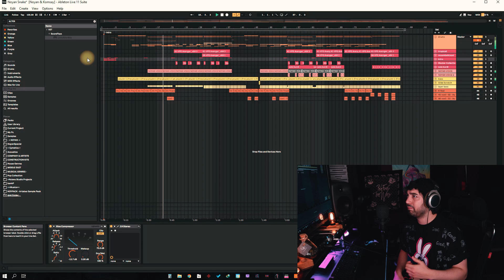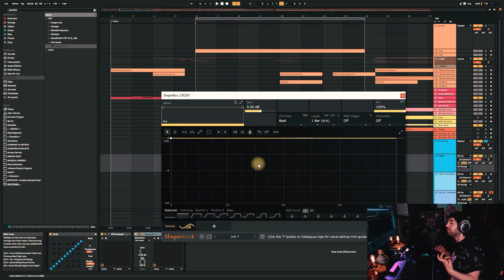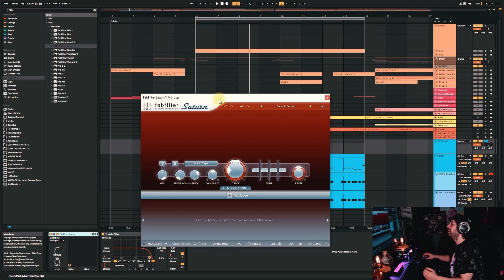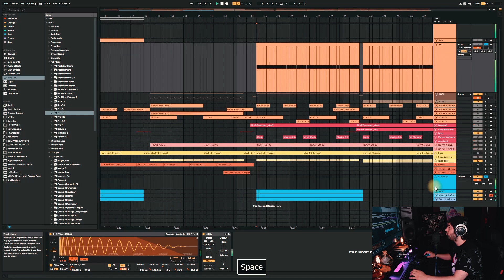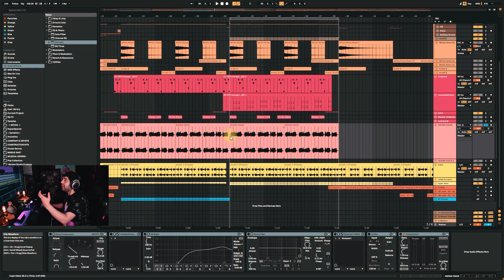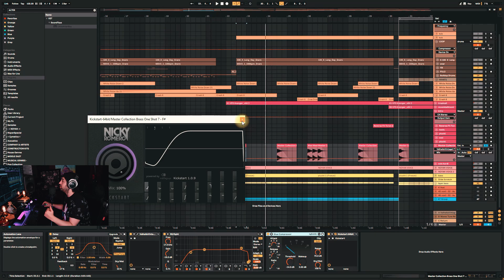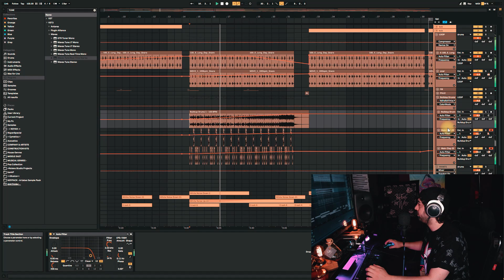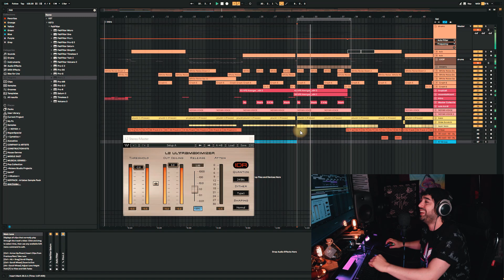آموزش آهنگسازی و تنظیم حرفه ای آهنگ | ساخت بیت لاتین | بازبینی پروژای که 16 میلیون ویو خورده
تواین ویدئو باهم دیگه یکی از هیت ترین موزیک های من رو باز بینی میکنیم   🤞^o^👌

هر مطلبی که میخواستین درباره اون ویدئو بسازم رو کامنت بزارید .
حتما حتما یادتون نره  که چنل منو لایک کامنت و سابسکرایب کنید
00:00 مقدمه
02:27 کل پروژه
04:43 آموزش
05:10 بیس
17:55 درام ست
21:01 اینسترومنت ها
30:11 بیلداپ
31:18 مستر
35:11 تمام